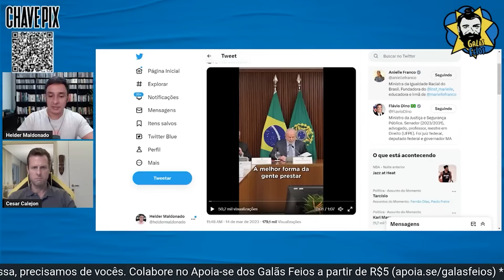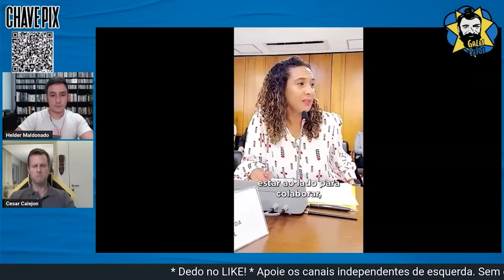Para ofuscar Marielle, minions perguntam de Celso Daniel | Galãs Feios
Passada meia década do assassinato de Marielle Franco, a extrema direita segue usando essa data para fingir se importar com Celso Daniel. A cortina de fumaça não é novidade na tentativa de ofuscar a discussão nas redes, mas o governo atual mobiliza esforços para seguir buscando uma resposta para a pergunta: quem mandou matar Marielle? Helder e Cesar comentam.